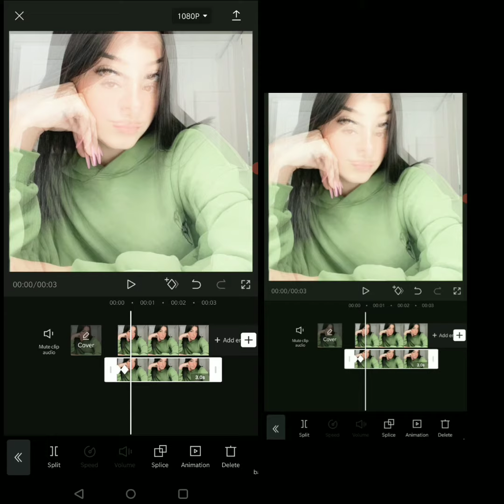How to do the ghost effect on CAPCUT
You can also copy and add the overlay if it's too
complicated I hope this helps love you all ❤️❤️